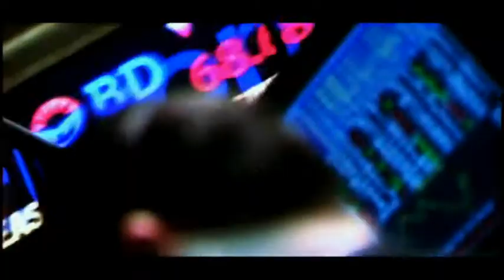Рекламный ролик "INVESTMENT CAPITAL UKRAINE".